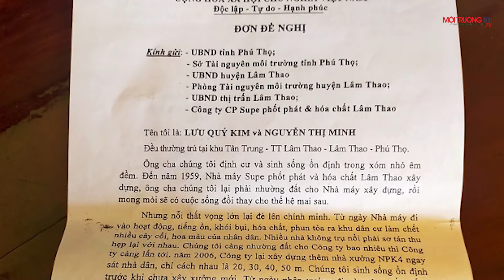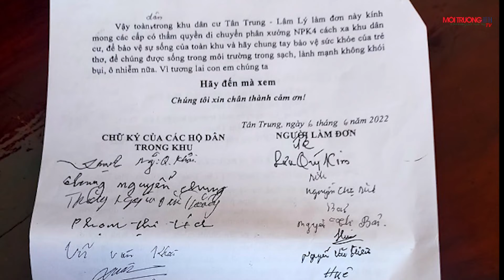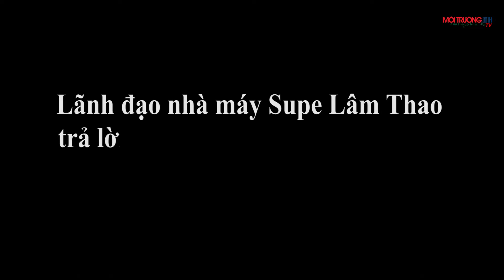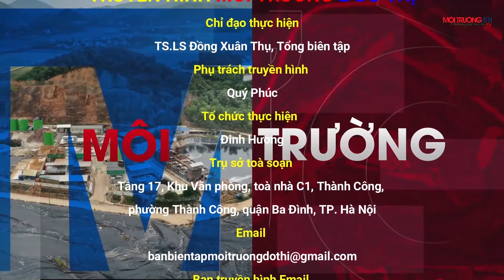Phú Thọ: Công ty CP Supe Phốt phát và Hóa chất Lâm Thao, có gây ô nhiễm môi trường?